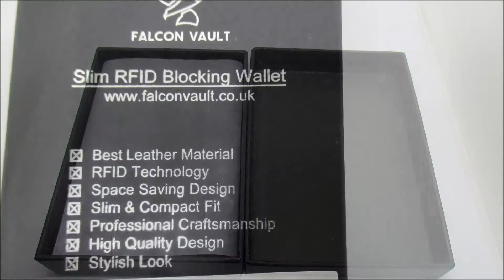Falcon Vault RFID Blocking Men's Slim Leather Card Holder Wallet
With credit card fraud on the rise especially with contactless cards this little credit card wallet which blocks any signal reaching the RFID chips in the cards, so is an ideal way of protecting yourself from such fraud, As well as providing security against contactless card fraud this is a lovely little genuine leather wallet which comes in a nice presentation box which makes this appear to be a premium gift choice.

The wallet is slim and measures 10.2 x 7 cms so won't spoil the line of your jacket if kept in the inside pocket and won't feel too bulky in the pocket of tight jeans.. The wallet has 4 x pockets to keep your cards, ID, driving licence, bank notes etc safe and together in one place. The leather has lovely feel of quality to it and looks very attractive too.